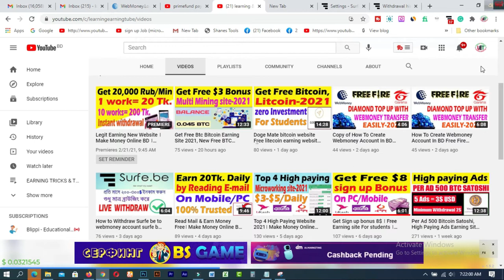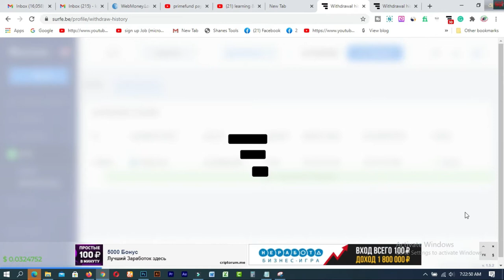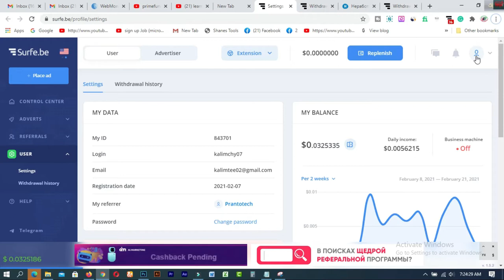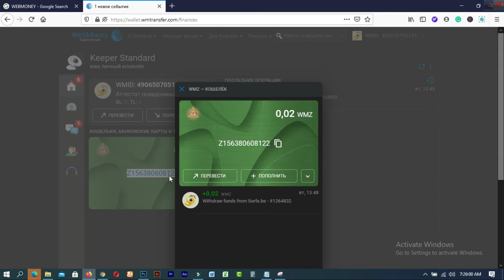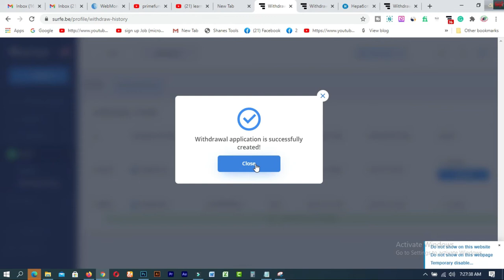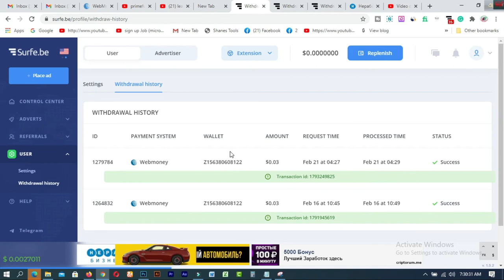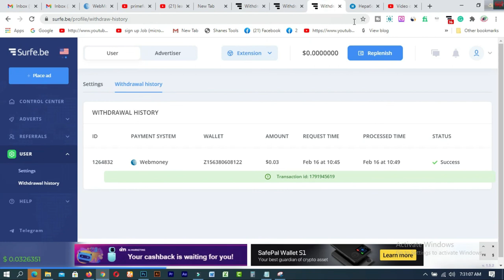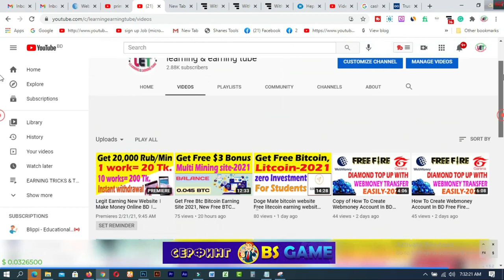How to Withdraw Surfe be to webmoney account surfe be payment proof 100% Payment Proof 2021- 02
In this video  you will find How to Withdraw Surfe be to webmoney account  surfe be payment proof 100% Payment Proof 2021- 02.

1. How to create a Fiverr account on android easily
2.9 free trusted sites for selling Logo-2019 II Amazing sites for selling logo
3.ঘরে বসে অনলাইন সার্ভে করে দৈনিক 12 ডলার ইনকাম করুন Best Online Surveys 2020
4.Need Donation For Education Top 16 Crowdfunding Sites for College and Educational expenses
5.Spin & Earn Money App Bkash App Payment | Online Income Bangla 2019
6. প্রতিদিন Zalinks থেকে অন্তত ৫ ডলার ইনকাম করুন Iসরাসরি বিকাশ পেমেন্ট নিন I BEST Copy Paste Typing-2020
7. বিকাশে ৫০ হাজার টাকা ইনকাম I Bkash Make Money Online 2020 I Online Income BD Bkash Payment.
8. how to sign up on 4 Microworkers websites to earn More -2019
9. Upwork English spelling test (US version) answers 2019
10. Upwork English spelling test (U.K version) and Answers 2019
11. 2019 Upwork Readiness Test and Answers ( GET 5 out of 5)

12. ৯ টি সাইট থেকে ফ্রিতে সহজে লাখ টাকার আর্থিক অনুদান নিন ।
13.9 free trusted sites for selling Logo-2019 II Amazing sites for selling logo
14. KajKey  -থেকে-আয়-করবেন-যেভাবে II how to earn by BID on KajKey
15.10 best & free fundraising websites for all-2019 II fundraising websites